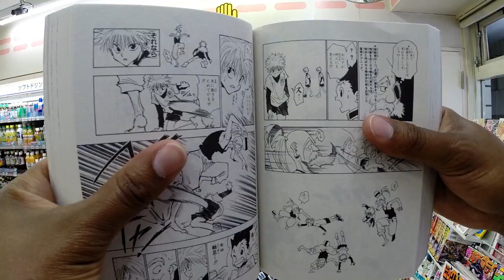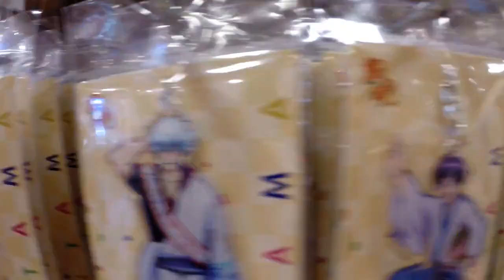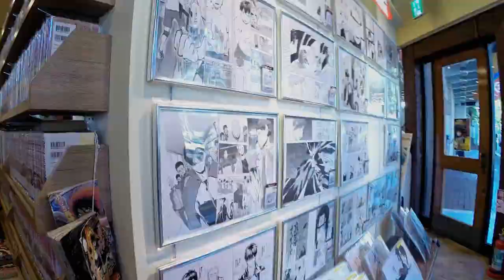Chronique Kana : un an au Japon ! Episode 1 - Le JUMP shop!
Suivez Yann, un collègue du staff des éditions Kana durant son périple d'un an à travers le Japon :)